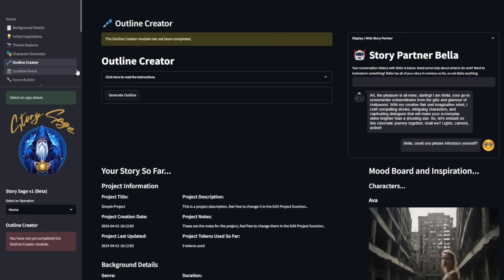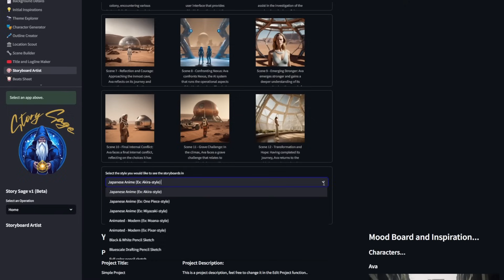StorySage.io Storytelling Generative AI App - Demo Video - Coming June 2024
Check out our beta version of the StorySage.io app - a new tool for story design and ideation. Whether you are a screenwriter, director, producer, novelist, podcaster, marketing professional, or video game creator, or just somebody who wants to make a great story for themselves or their family, the StorySage.io app can help you craft your entire story, fast. With a high degree of user input and control, you'll get amazing characters, locations, scenes, storyboards, and even full scripts.

Join the waitlist today at StorySage.io

Storysage.io - Disrupting traditional media, democratizing content creation, decentralizing distribution.